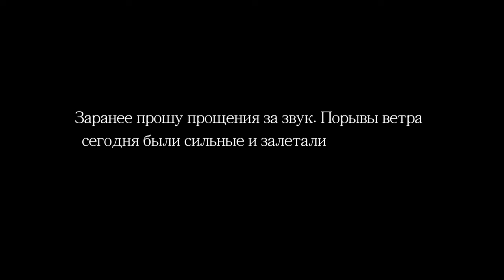ВОТ ЭТО МАРТ в Сочи 2021. ЛУЧШИЙ пляж в Адлере. ОТКУДА СТОЛЬКО людей? Набережная забита. мандарин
Покажем какая обстановка на лучшем пляже в Адлере и окрестности. Прогуляемся по набережной. Покажу детские площадки и скверы, скейт парк и еще много интересного.